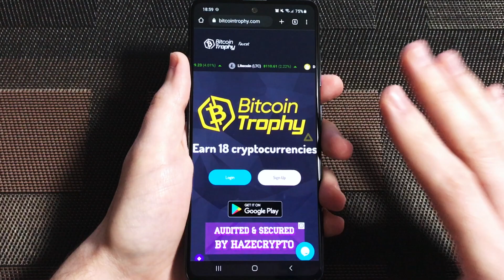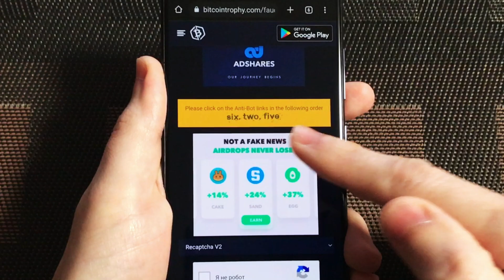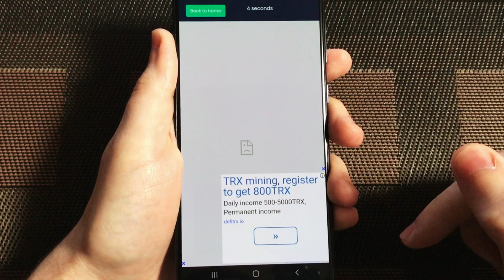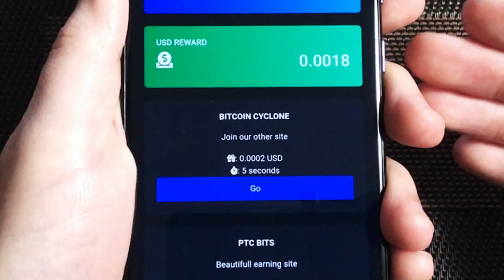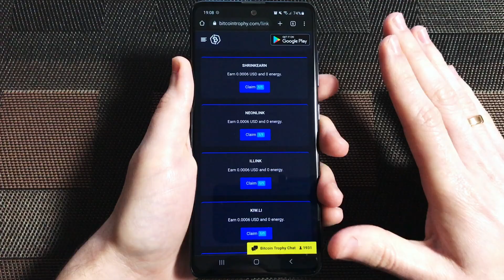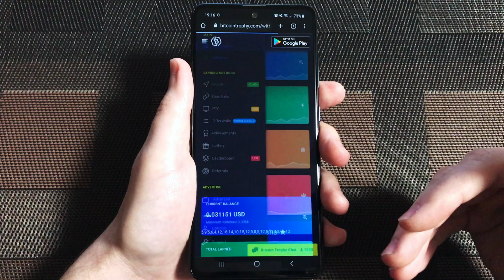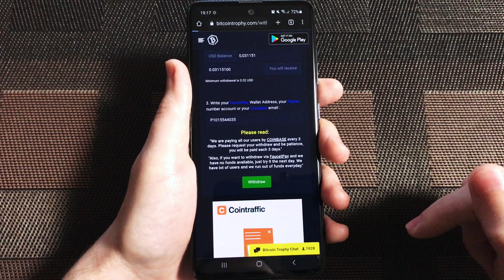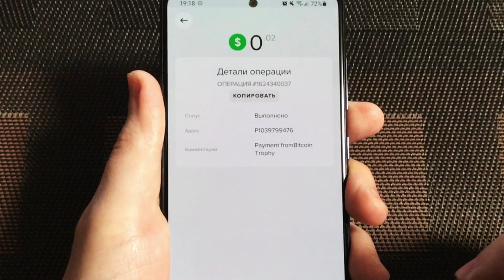НОВЫЙ КРАНОВЫЙ Заработок на Телефоне Без Вложений! Как Заработать Деньги с Телефона в Интернете?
Заработок на телефоне без вложений - это одна из популярных тем в сфере заработка в интернете. А Bitcoin Trophy - это сайт с возможностью простого кранового заработка без вложений, который я решил проверить на вывод денег и показать вам это в данном видео.

Таймкоды к видео:

00:00 - Вступление
00:42 - Сайт, который я решил проверить
01:08 - Начинаю обзор
01:26 - Показываю 1-й основной способ заработка
02:59 - Показываю 2-й основной способ заработка
04:10 - Рассказываю об остальных непроверенных и сомнительных способах заработка
05:37 - Сколько можно заработать на «кране»?
06:14 - Повышение уровня = повышение заработка
06:38 - Рассказываю и показываю, как вывести деньги
09:08 - Показываю полученную выплату
09:30 - Концовка

А если Вам интересны еще и смежные темы, такие как: заработок в интернете, заработок без вложений, как заработать в интернете, схемы и способы заработка и подобное, то обязательно подписывайтесь на канал!